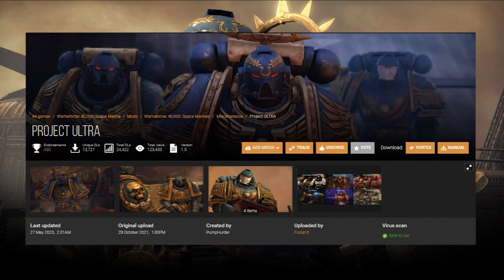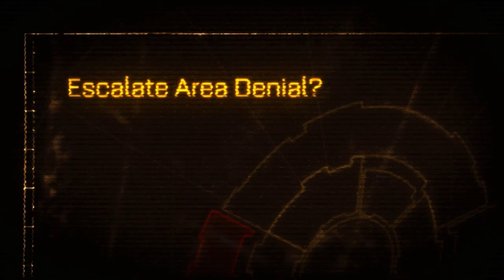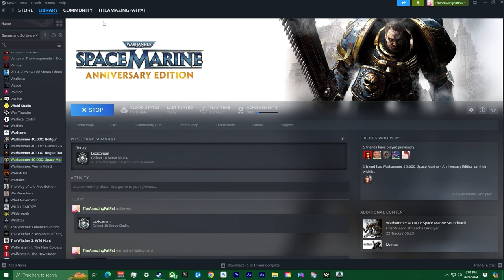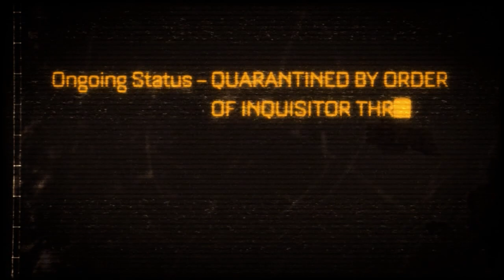Power Fantasy... // PatPat Plays: Warhammer 40K: Space Marine // Full Let's Play (1-7) MEGA MARATHON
Timestamps:
0:00 Episode 1
42:45 Episode 2
1:21:17 Episode 3
1:53:46 Episode 4
2:42:44 Episode 5
3:38:44 Episode 6
4:13:46 Episode 7

Warhammer 40K: Space Marine:
"In Warhammer 40,000 Space Marine you are Captain Titus, a Space Marine of the Ultramarines chapter and a seasoned veteran of countless battles." - Warhammer 40K: Space Marine Steam page.

Project ULTRA:
"The global mod that changes many aspects of the game. The main goal of this mod is weapons, NPC's, and main character rebalance. Also there are cosmetic changes that preserve the spirit of the original." - Project ULTRA Nexus page.